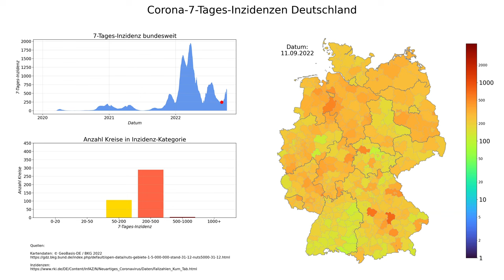Corona 7-Tages-Inzidenzen Deutschland (Stand 10.10.2022), animierte Karte im zeitlichen Verlauf